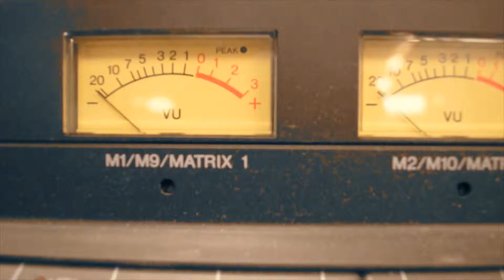Music Biz Docs Business Rap Commercial (Extended)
Like this commercial? You can now have one for your business too! Purchase a gig, and get your own unique rap commercial for your very own business. Market in a new, up beat, and creative way!

(PLEASE MESSAGE BEFORE PURCHASING TO GO OVER DETAILS & PRICE, THANK YOU)

Hire me to produce an 8 bar verse rap song for you about anything for only $5! (Video NOT included). It can be about products, business, friends, holidays you name it! I rap it! I have been rapping since I was 11-years-old with over 272+ satisfied clients.

Custom Orders Available Upon Request

Why This Gig??
Fast Delivery
Package Options
Quick Response Time
5 Star Positive Client Satisfaction & Reviews
720p, 1080p Available
Professional Mix & Mastered Audio For Commercial Purposes
Unique & Personal

#1 - Two 16 Bar Verse with One FREE Chorus (standard)
#2 - One 8 Bar Verse with One Chorus
#3 - Three 16 Bar Verse with Two Chorus
*more available upon request

Bonus Offer(s):
Add Prop(s) To Commercial Video (Baseball bat, company shirt, etc.)
Promotion: Add your rap song on an album along with other Fiverr clients
YouTube Video Promotion
Outfits: Bear Suit, Rapper Outfit, or as a Business Man
Desired Locations/ Theme
Add Overlay: Text, Business Information, Logo, Special Message